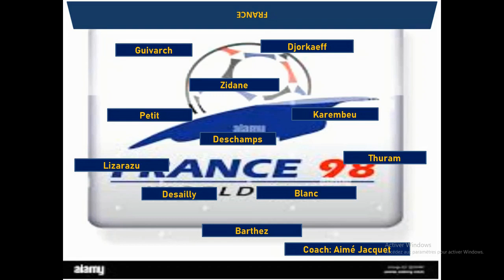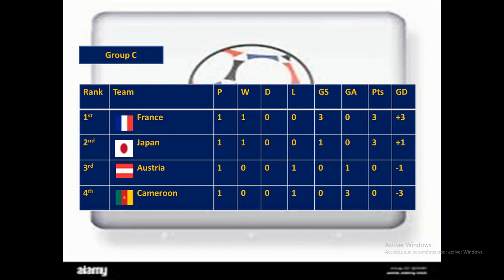World Cup 1998 Match 7 Group C France vs Cameroon (WE 2002)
The host nation has begun its world cup campaign against Cameroon with a great explosion